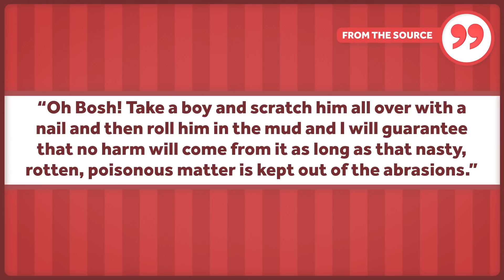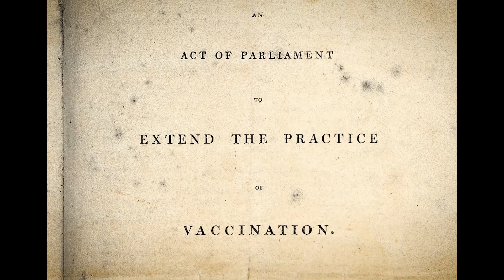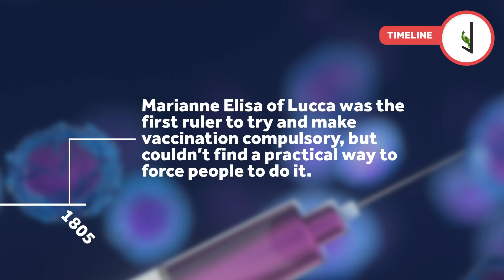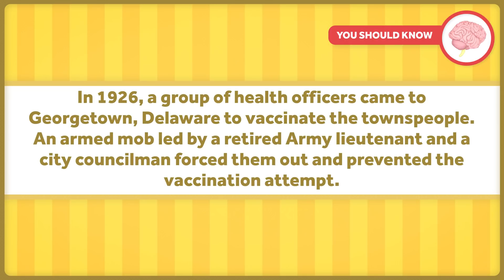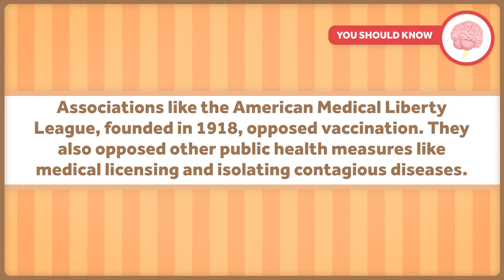The History of Vaccine Backlash Part 1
Part four of our six-part series on vaccinations, supported by the National Institute for Health Care Management Foundation. It turns out, people have been resistant to the idea of vaccines pretty much since vaccines were invented. This video explores the history of anti-vaccine sentiments, vaccine legislation, and societal backlash.

Other Healthcare Triage Links:
2.
3.
4. Aaron's book "The Bad Food Bible: How and Why to Eat Sinfully" is available wherever books are sold, such as Amazon